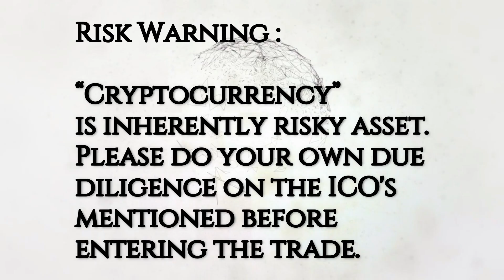⭐️ Top 5 Indian Crypto Currency Exchanges of 2018 | 🚀 Crypto Currency Exchange Watchlist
Here are our hotlist of Top 5 Indian Crypto Currency Exchanges of 2018!🚀

As always, invest only what you can afford to lose and keep a diversified portfolio to minimize risks. Happy trading and best wishes for 2018 from everybody at Digital Notice.

For any questions please comment on the video.